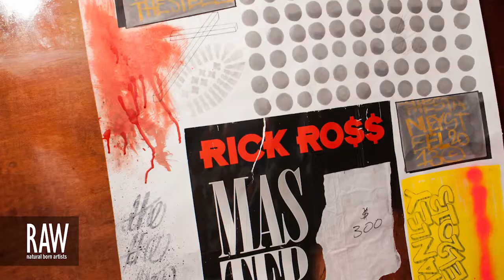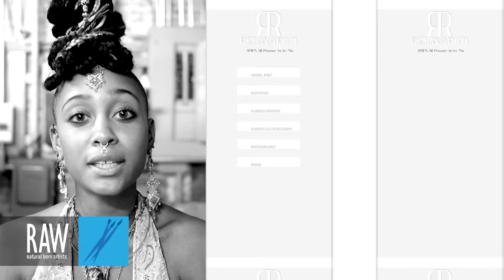REIGN APIIM at RAW:New York City En Masse 08/08/2013